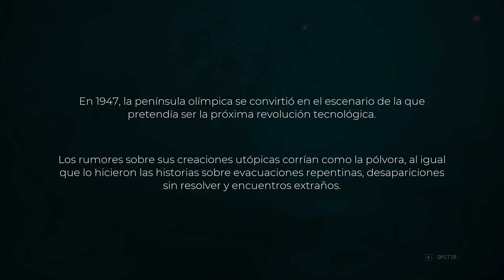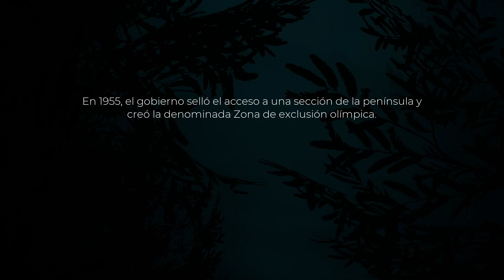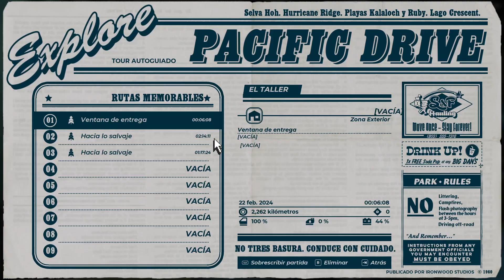🚗- Interesante Survival - Primera Mision la Antena - Pacific Drive -🚗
Enfréntate a los peligros sobrenaturales de la Zona de exclusión olímpica con la única compañía de tu vehículo y sobrevive en esta aventura de conducción! Saquea recursos, carga tu camioneta y conduce a toda pastilla para salir con vida.